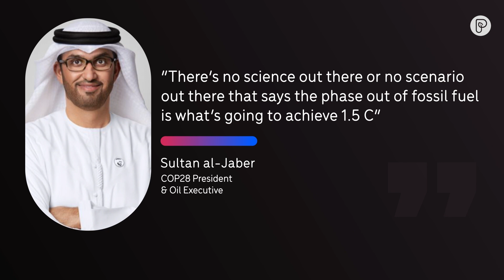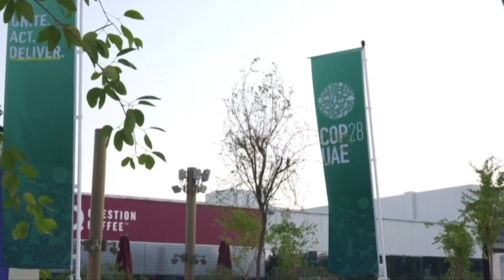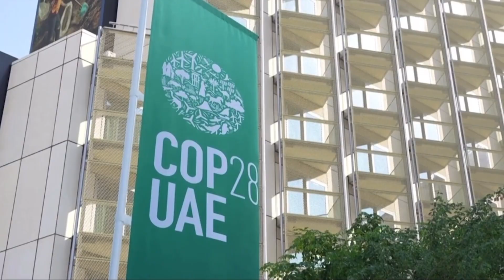COP28's President Said What?!?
It's big oil vs. science at COP28, as the summit's president tries to walk back comments he made last month.

This as a draft agreement shows phasing out fossil fuels is on the negotiation table.

Here's the latest ICYMI.

We’re Pattrn.